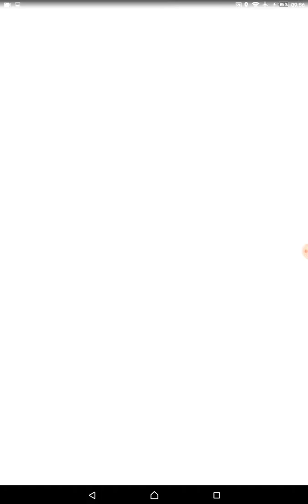Évolution d'un bon magicarpe en leviator par PAPAPOKEMON le 27 01 2017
Évolution d'un bon magicarpe en leviator par PAPAPOKEMON le 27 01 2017.  Il a fallu beaucoup de temps pour Farmer les bonbons mais on y arrive.